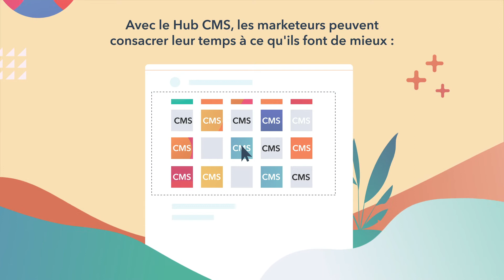Découvrez le CMS Hub, puissant et simple d'utilisation !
Avec le CMS Hub, découvrez un système de gestion de contenu conçu pour faciliter la création et la gestion de pages de site web personnalisées en fonction des visiteurs et optimisées pour générer des conversions sur tous les appareils. Vous pouvez travailler en toute autonomie ou collaborer avec des développeurs.